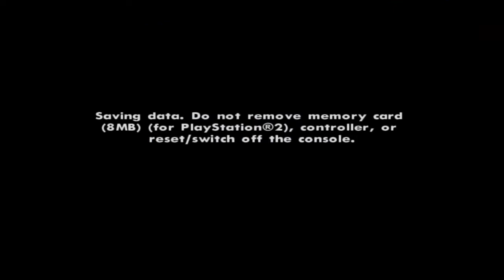Grand Theft Auto San Andreas part 1 gameplay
I Hope you love everything I do and support me I just start it 😅